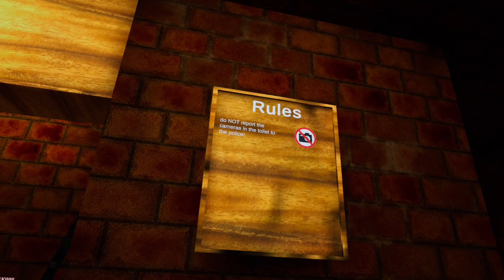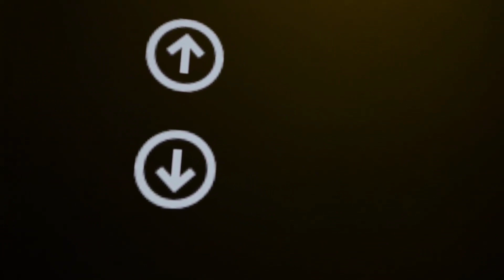The best gorilla tag fan game/Monkeys realm